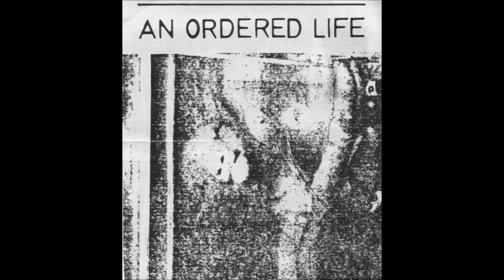an ordered Life, ''Rebirth'', 1981 k7 Dutch Ultra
Finger In The Dike ‎– hole 007, Chaos Breweries Tapes ‎– CBT4